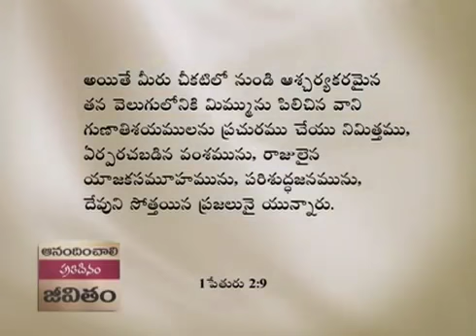శ్రేష్టతను వెంబడించుము - Pursuing Excellence Part 2 - Joyce Meyer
Pursuing Excellence Telugu
శ్రేష్టతను వెంబడించుము